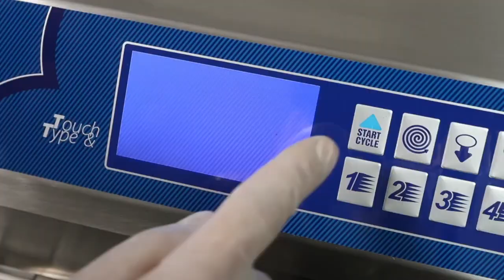[Gelato University] Học làm kem Vegan Sorbet không béo không sữa - kem dùng được cho người ăn chay😍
🌿🌞💦 Cùng giải nhiệt mùa hè với các món kem sorbet mát lạnh nào! 👌

 👉 Sorbet hay Sorbetto là dòng kem hoàn toàn từ trái cây & rau củ tươi mát ❄️🤤

👉 Công thức đặc biệt "không chứa sữa" tạo nên hương vị mát lạnh thích hợp giải nhiệt những tháng ngày oi bức này. 🌱

Thanks to gelato chef from Valmar Global

Khoá học làm kem | Gelato Class | Artisanal ice cream

✨ Lớp học làm kem tại Bonjour sẽ giúp bạn trải nghiệm quy trình làm kem ngon thủ công chuẩn nhất từ các trang thiết bị hàng đầu châu Âu, cùng bạn sáng tạo mọi loại kem ngon và đẹp mắt:

✨ This Artisan gelato class is organized by Bonjour Vietnam. Attendees will gain knowledge of the science to make a great Artisanal gelato & natural ice cream:

𝗕𝗢𝗡𝗝𝗢𝗨𝗥 𝗩𝗜𝗘𝗧𝗡𝗔𝗠
Nhà cung cấp giải pháp làm kem và làm bánh hàng đầu VN
BonjourVN provide solutions for gelato, ice cream & pastry business